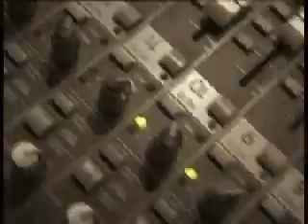magix techno von freeeeman78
selbsgemacht von mir an euch viel spass